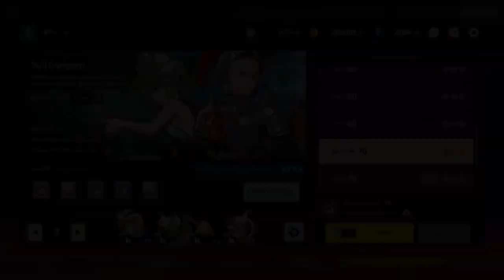Auto Sweep Guide | Guardian Tales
Guardian Tales auto sweep tutorial!
For those who still confused about how sweep works.

I read your comments and questions!